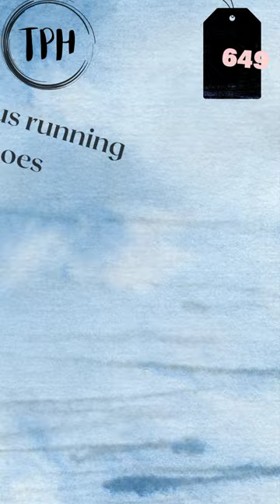campus running shoes.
Sole: Phylon
Closure: Lace-Up
Fit Type: Regular
Shoe Width: Medium
Lifestyle: Running Shoes
Warranty Type: Manufacturer
Care Instructions: Allow your pair of shoes to air and de-odorize at a regular basis, this also helps them retain their natural shape; use shoes bags to prevent any stains or mildew; dust any dry dirt from the surface using a clean cloth, do not use polish or shiner